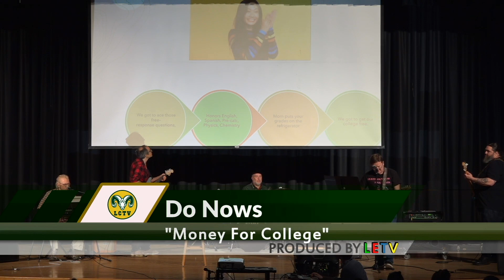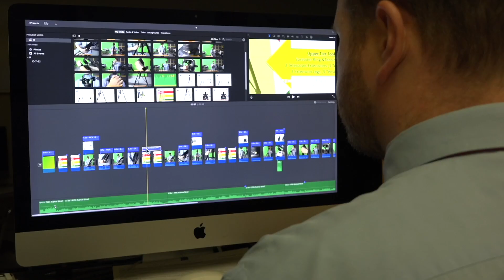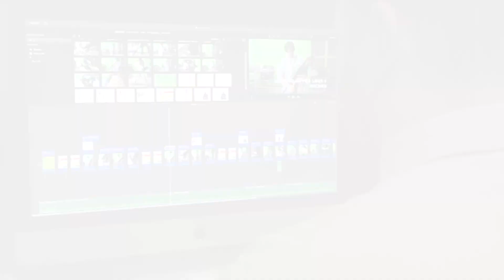2024 Lynn Classical Talent Show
A showcase of student and faculty talents. Enjoy singing and music performed by Lynn Classical's very own students and teachers